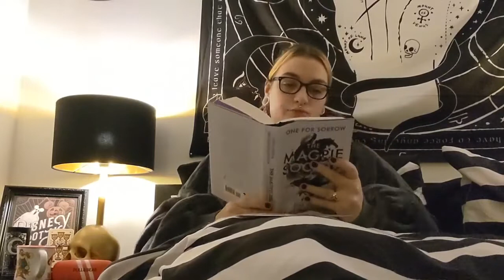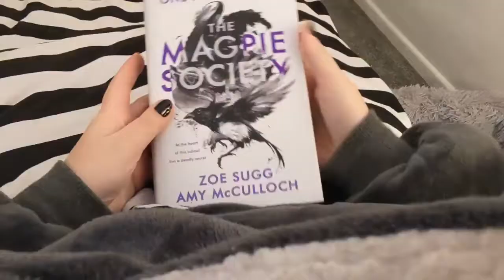Chatty Cosy Day at Home Vlog | Baking, Smear Talk, Woman Talk, Day In The Life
It's a very chatty home vlog for you my lovelies, where we have women talk about smear awareness, bake banana loaf and just enjoy a positive cosy evening together.